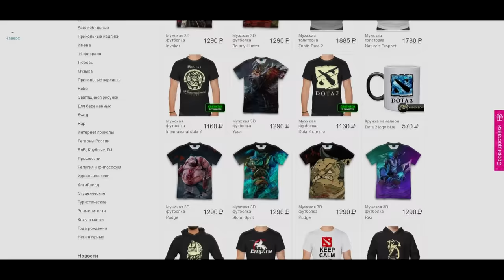Пираты лсных морей #1 [Лефруты]